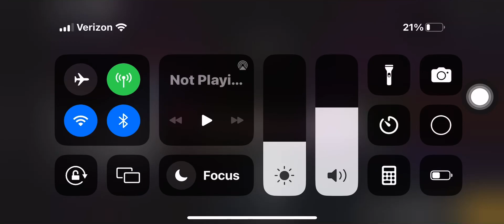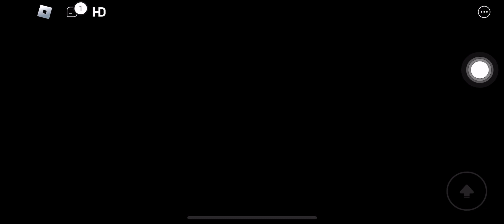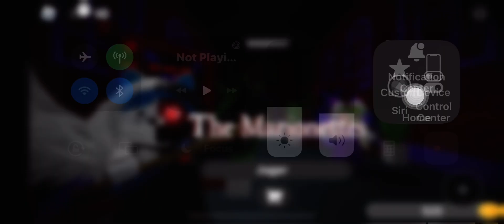AAAH!!! BLACKKITTEN IS EVIL! Roblox The Marionettes Chapter 1: Escape Blackitten’s House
Hi guys!

Today I am playing Roblox The Marionettes with my friends WhiteBunny and Azulo! I hope you enjoy it! 😉